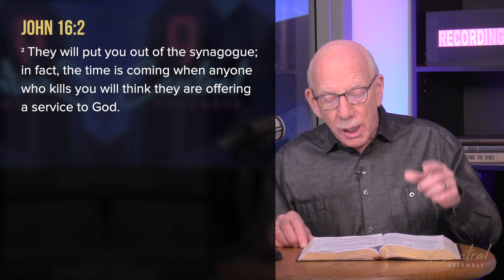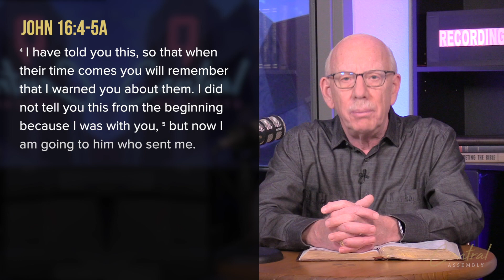March 27, 2023 | The Central Moment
It’s a painful but wonderful thing to have people in our lives who love us enough to be honest with us. It’s also a gift to have people who care enough to give us a heads up when they know something we don’t. That’s what Jesus did.